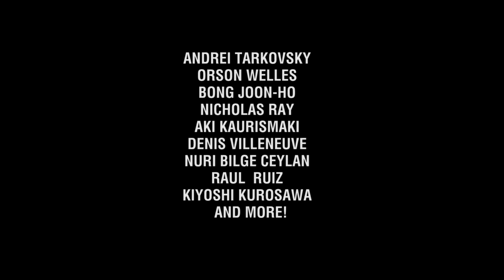Cannes Takeover 2015 | Hand-Picked by MUBI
Take a stroll with us down the Boulevard de la Croisette
This May, the Cannes Film Festival takes over MUBI in the U.S. Featuring over 20 films including award winners and ones directed by Nuri Bilge Ceylan, Andrei Tarkovsky, Bong Joon-ho, Aki Kaurismäki, and more.